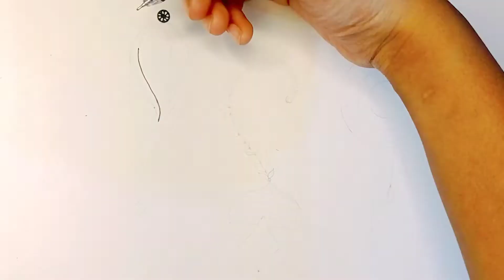How to draw Earrrings Mandala Step by Step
Assalamualiekum Everyone
Hope you are well.I want to learn how to draw Earrrings Mandala. it's earrings design.I hope, you are learn to draw Earrrings step by step. I will try to give another exceptional Mandala Art.